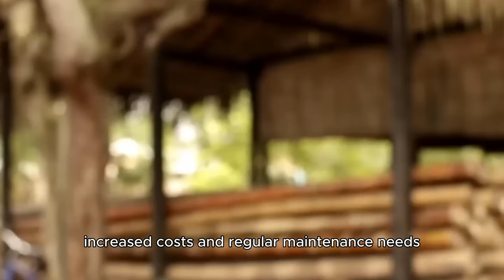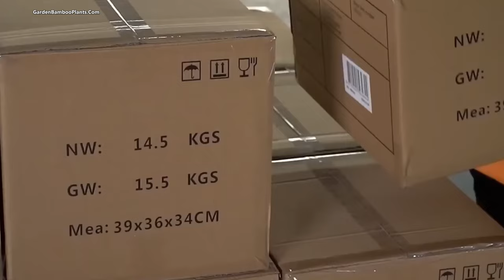How Millions of Bamboo are Turned into Everyday Products (The Bamboo Global Market Growth)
Bamboo to products: Discover how bamboo plants are expertly split, dried, and crafted into essentials such as toothpicks, toothbrushes, skewers, cutlery, straws, and even larger items like flooring, walls, and decorative materials.

In this video:
00:00 Intro/The Bamboo Global Market Size 2032
00:26 Bamboo Cultivation, Traditional Uses and How Important It Is to People
01:58 How Bamboo Is Propagated
02:56 Harvesting Bamboo
03:40 Bamboo Treatment and Drying
04:54 Bamboo Cutting and Splitting
How Bamboo Products Are Made
06:00 Toothpicks and Lolly pop sticks
06:31 Production of Bamboo Toothbrush
07:38 Bamboo Straws (Types of Bamboo Used for Making Bamboo Straws)
08:32 Production of Bamboo Cutlery
09:17 Bamboo Knot Skewers
10:02 Production of Bamboo Flooring, Walls, and Decorative Panels
11:06 Outro/Related Videos

About GardenBambooPlants.com:
Our content is designed to help both beginners and experienced gardeners explore the rewarding world of bamboo cultivation.

Our videos provide detailed information on bamboo care, growth patterns, and solutions to common challenges in bamboo cultivation in the UK. We help you understand which bamboo varieties are best suited to the unique UK climate.

Find Inspiration:
Take virtual tours of our bamboo garden and also stunning bamboo gardens across the UK and find inspiration for your own peaceful retreat. Learn about bamboo garden design principles to help you create a thriving and visually appealing outdoor space.

Join a supportive community of bamboo enthusiasts, where knowledge is shared and success is celebrated. Subscribers gain access to exclusive content, special offers, and informative video releases based on our work.